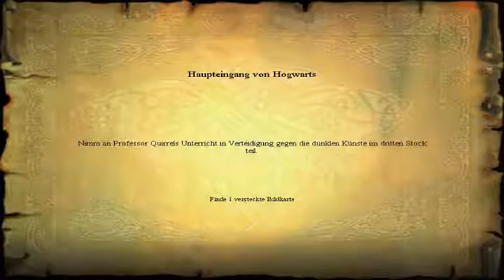Lets Play Harry Potter und Der Stein der Weisen | [Part 1| BLIND | GERMAN] | Ein Abenteuer beginnt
Hallo und herzlich Willkommen zu Lets Play Harry Potter und der Stein der Weisen. Auf dieses LP freue ich mich sehr speziell. Ich habe es einerseits schon mal auf der PS2 gespielt aber dies ist schon ein Weilchen her.  Auch mit dem Ton habe ich es nun gedeichselt. Das heisst ihr könnt ein gut Qualitatives LP geniessen.

Über Feedback und Kritik in Form von Kommentaren wäre ich überaus erfreut.